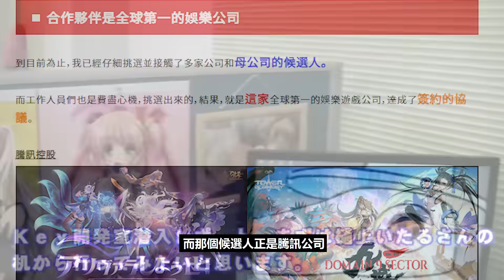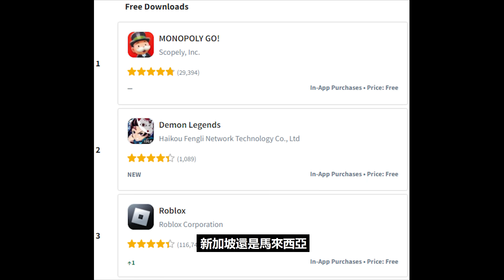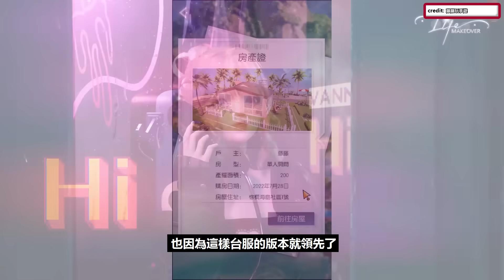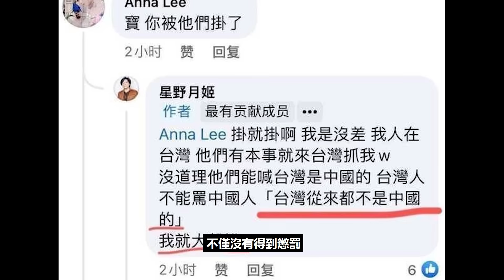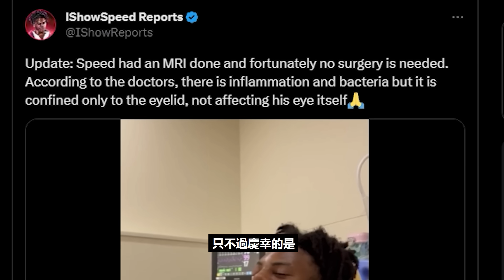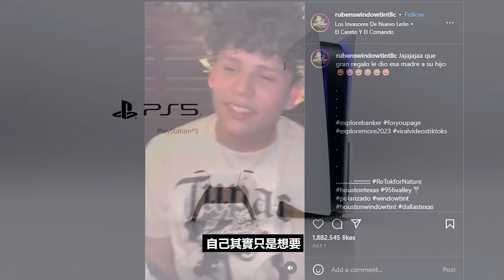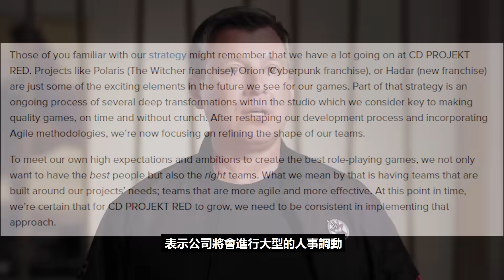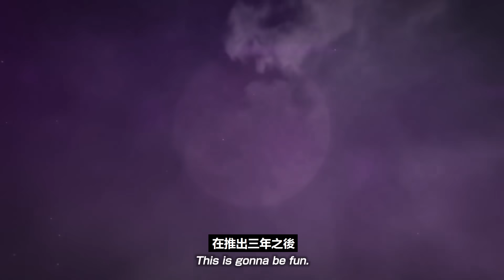中國手游因政治立場讓台服關閉？騰訊將成為知名Galgame公司的母公司！電競選手提前慶祝被玩家批評嘲諷？【每週新聞】